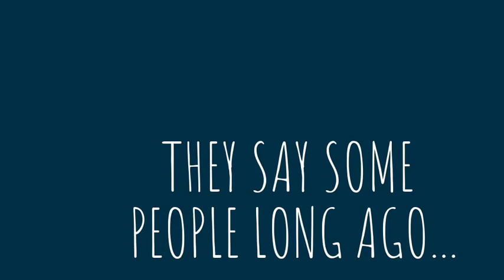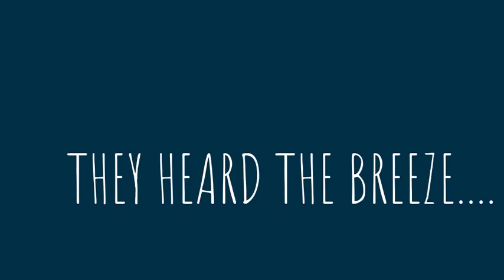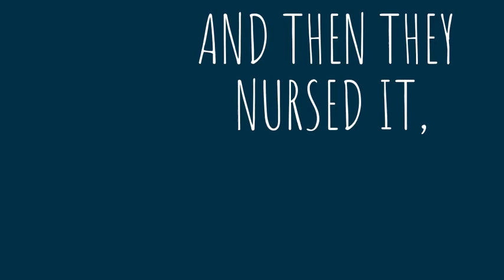The Birth of the Blues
A pretty catchy song, This song talks about Jazz and blues, and it's origins in the black community. Sung by Sammy Davis Jr, this is one of the top class songs ever. Enjoy!

NTE: FLASH WARNING!